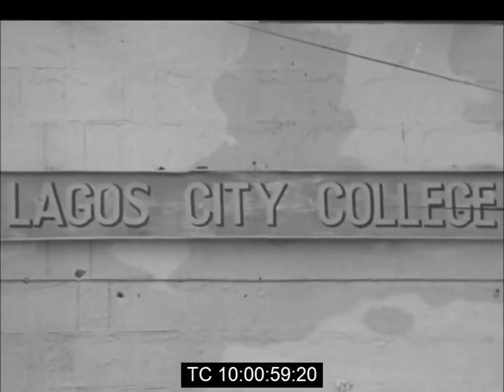A Call For Peace: Igbos Flee Lagos as Oba Adeyinka Oyekan Appeals for Calm and Peace | 12 Oct. 1966.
Lagos, the then capital city of Nigeria was beginning to experience turm0!l as an exodus of non-indigenes intensified following the inter-communal vi0l£nce that had flared in the Northern Region and some parts of the Eastern Region.

Bus depots were frenetic with activity as many Igbos headed for their home region in the east. Among those who left were many skilled persons employed in the public sector as well as those who made a living from trading. Many Igbo shopkeepers sold their stock at greatly reduced prices.

The tr0¥bles in Nigeria led to a range of economic and social problems, one of which was a shortage of oil in the north.

Although Lagos was largely spared the inter-communal v!0l£nce that had wracked the north, there were some inc1dents reported such as the b¥rn!ng down of the Lagos City College owned by Dr. Nnamdi Azikiwe, Nigeria's first president who was Igbo. The ars0n!st was a student who claimed that the teachers had deserted the college after tuition fees had been paid.

The traditional ruler of Lagos, Oba Adeyinka Oyekan II, began a six day tour of Lagos, holding non-political public rallies where he sought to allay inter-communal f£ars.